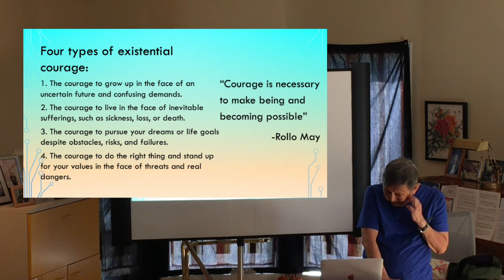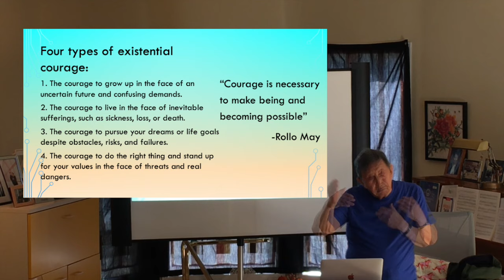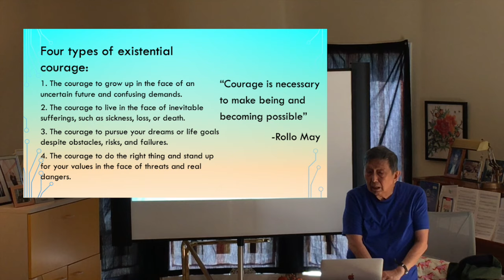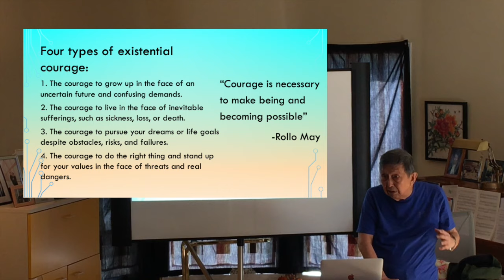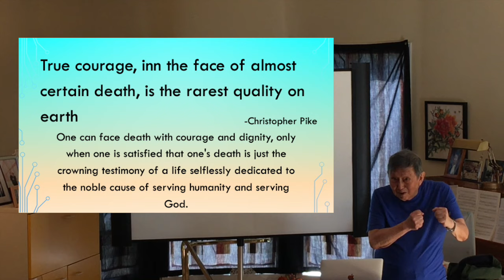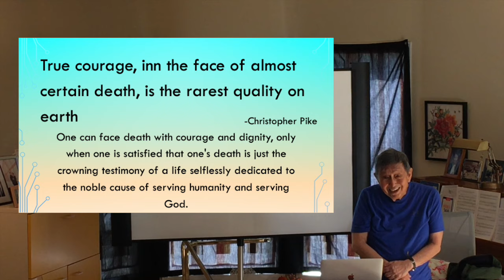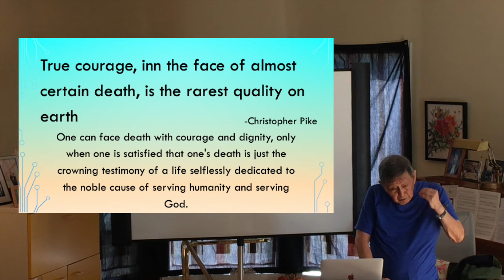Different Types of Courage | L3P4 | Dr. Paul T. P. Wong | M4L Meetup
Dr. Paul T. P. Wong, Ph.D., C.Psych, speaking about Courage at the third Meaningful Life Meetup for 2019

Lesson 3, Part 4 of the M4L Meetup series, 2019.